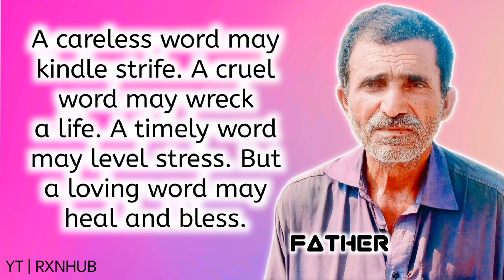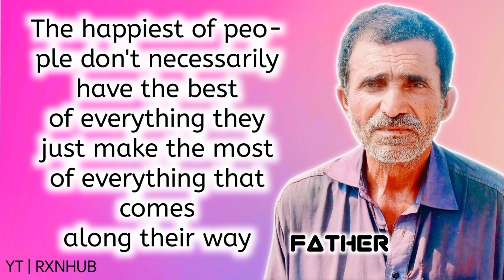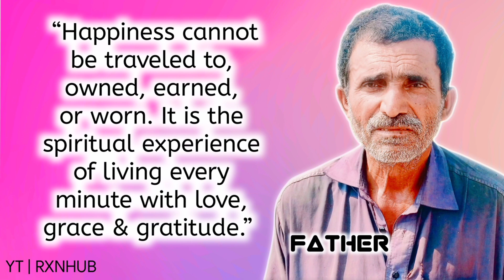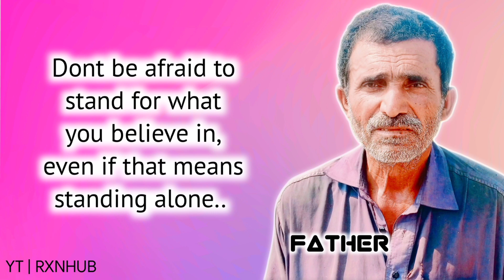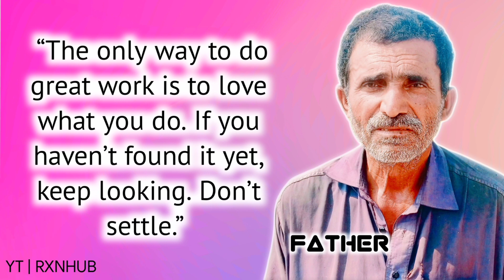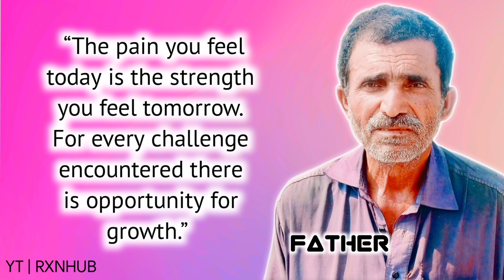Don't Give Up! When Your Dreams Are Everything You Want!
Cheat code for life is life lessons and advice from those who are more experienced, smarter, and wiser than you. We have collected the most valuable life lessons from the most influential and famous people in history so that you can benefit from their knowledge and create advantages in your life.

©  The material is copyrighted (audio and video), any use without our permission will be punishable under copyright law. We own the licenses to use all of the material in this video, including its thumbnail.